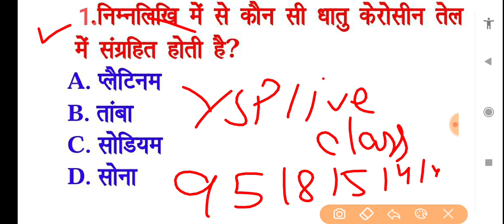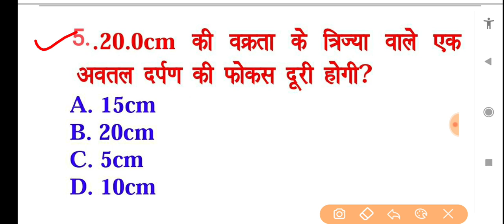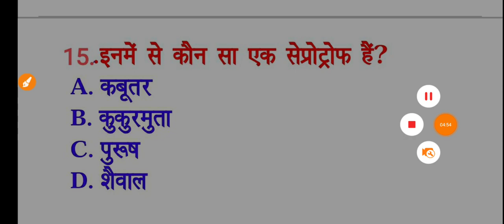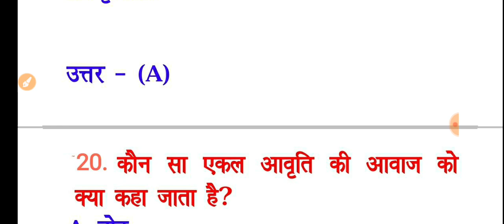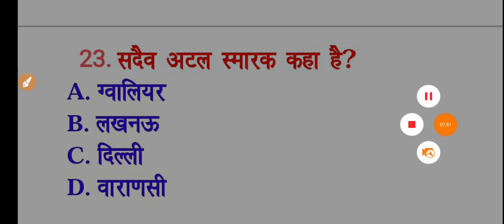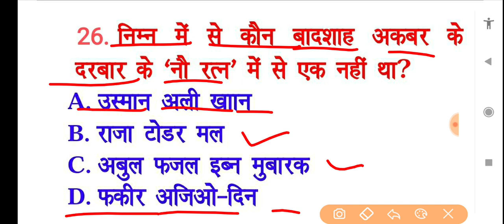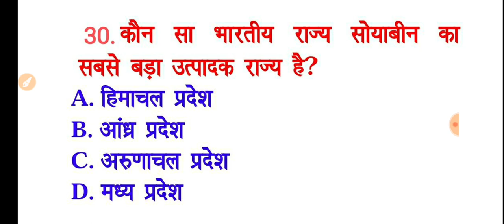Live class Lucent GK GS current affairs online Railway ntpc GROUP-D SSC GD MTS CHSL CGL Delhi police